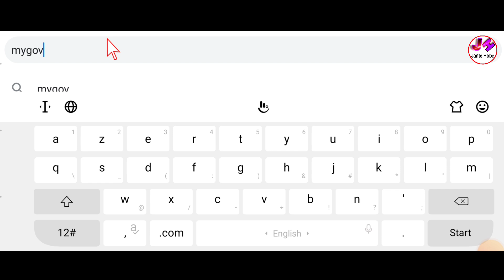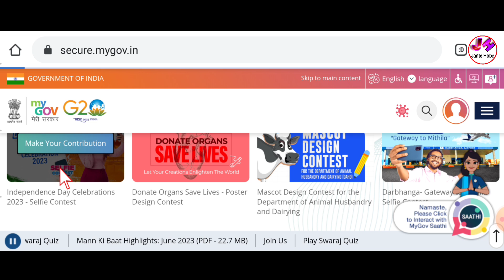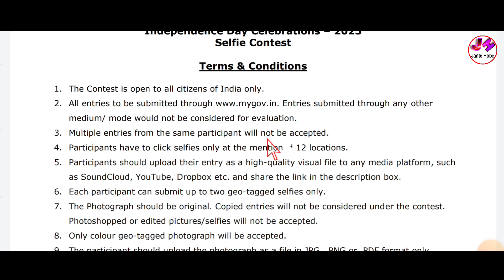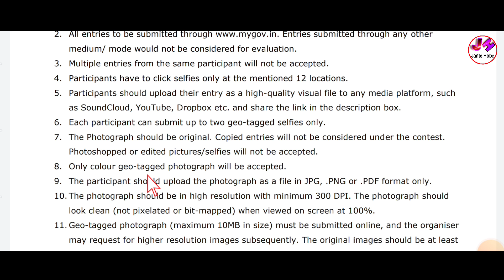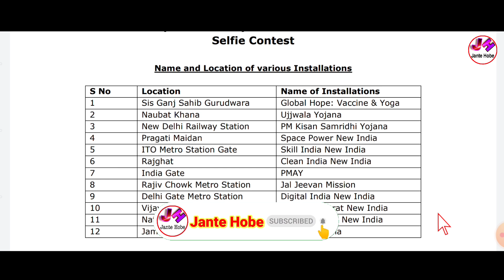স্বাধীনতা দিবস উপলক্ষে ১০০০০ টাকা পুরষ্কার জিতে নিন | Independent Day Selfie Contest